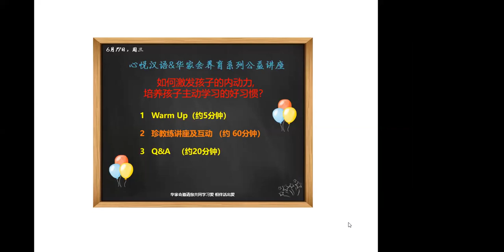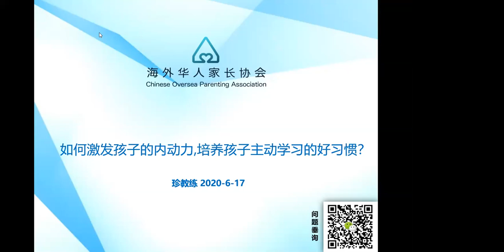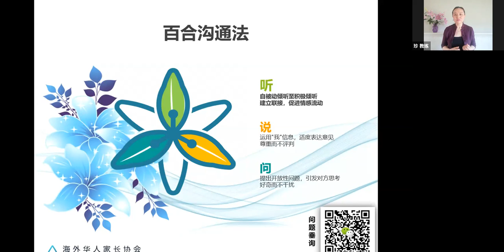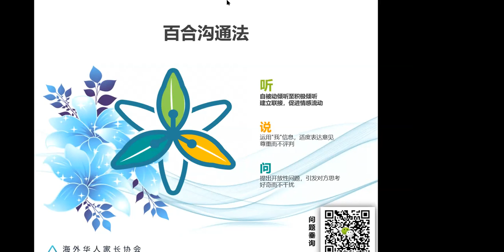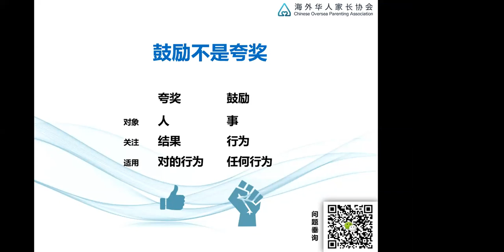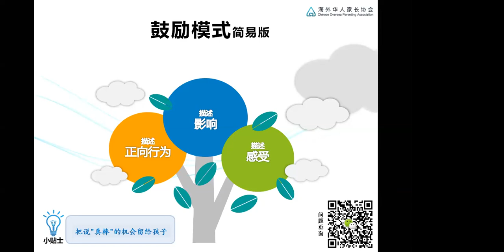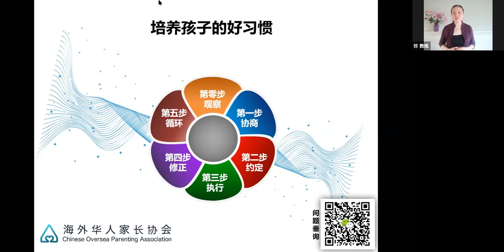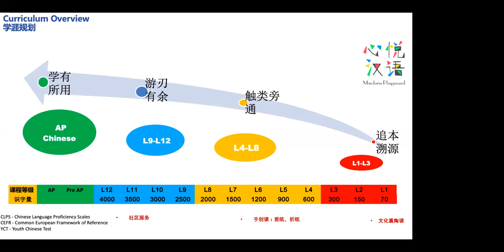心悦华家会家庭养育系列公益讲座 | 如何激发孩子的内动力，培养孩子主动学习的好习惯？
心悦华家会家庭养育系列公益讲座主题：
1. 在中国长大的父母vs在美国长大的孩子，如何避免文化冲突，进行有效沟通？
2. 如何激发孩子的内动力，培养孩子主动学习的好习惯？
3. 抬头不见低头见，距离没了美也没了——如何促进和改善夫妻关系？

心悦汉语
心悦汉语由哈佛博士创办于2017年，致力于海外青少年的中文教育，以寓教于乐的方式帮助学生们学习中国语言、了解中国文化，同时培养孩子们的国际公民视野。更多在线在校课程信息

华家会
华家会，全称海外华人家长协会，专注于通过前沿美国家庭教育理念，提升华人家庭养育效能。

主讲老师珍教练
华家会创始人，主席和首席讲师，在为华人家庭提供关系辅导方面有着丰富的经验。国际教练协会（ICF）认证教练，多子女养育专家，美国“PET父母效能训练”认证培训师，美国“正面管教”协会认证培训师。